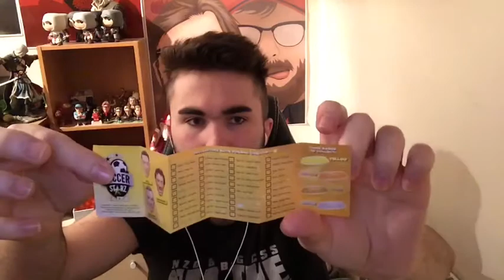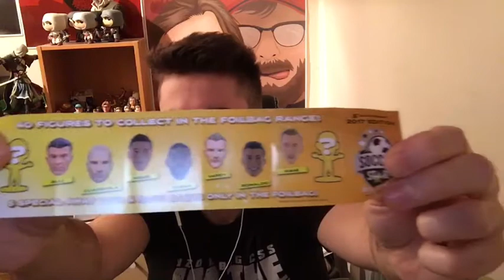ASMR - Unpacking Soccer Stars Elite Figures ! (Whispering)